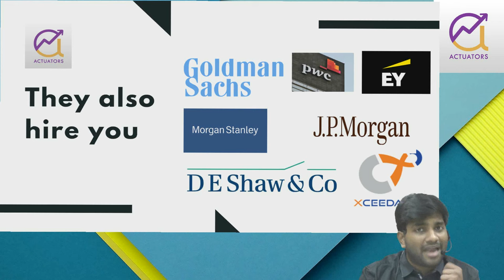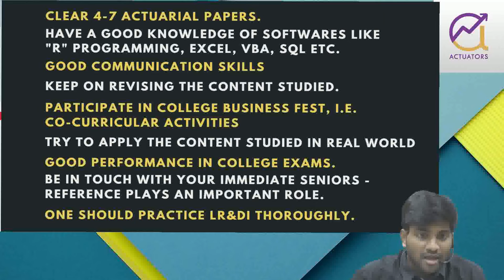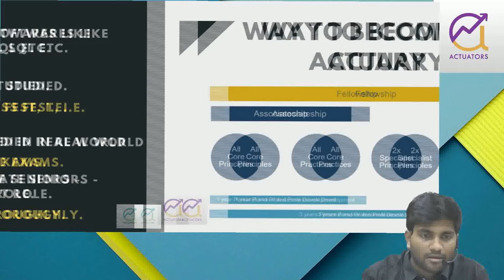Actuarial Science Job Opportunities | Actuarial Work and Salary | CA Praveen Patwari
Actuarial Science Job Opportunities | Actuarial Work and Salary Details

In this video, sir has discussed the difference between the two institutes. If you or anybody whom you know wants to join this course then must watch this video.